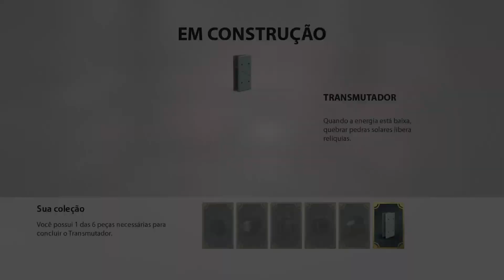Knack: Capítulo 1 - DUBLADO PT-BR [1080p/60fps] ✔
Knack é um jogo eletrônico de plataforma publicado pela Sony Computer Entertainment e desenvolvido pela SCE Japan Studio em cooperação com o designer Mark Cerny em exclusivo para a PlayStation 4. Foi oficialmente anunciado por Cerny em 20 de Fevereiro de 2013 durante o evento PlayStation Meeting 2013 em Nova Iorque. O personagem homônimo Knack tem a habilidade de incorporar relíquias a seu corpo, podendo assim, mudar de tamanho e forma. A jogabilidade do jogo foi descrita pelo seu criador como parecida com Crash Bandicoot e Katamari Damacy, com um toque de God of War pelo seu clima épico.

O Doutor estudou antigas relíquias de uma civilização perdida por muitos anos e finalmente encontrou um jeito de uni-las e dar consciência a elas. O resultado é Knack, uma criatura com o poder de incorporar mais relíquias ao seu corpo conforme as encontra, permitindo que ele se transforme de uma criatura com menos de um metro de altura em uma gigantesca máquina de demolição. A humanidade está ameaçada por um exército de goblins e Knack decide protegê-la. Até que ele percebe que os elementos da comunidade humana representam um perigo ainda maior.